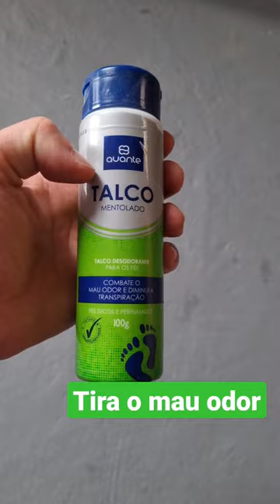Tchau mau cheiro de cachorro - Talco...